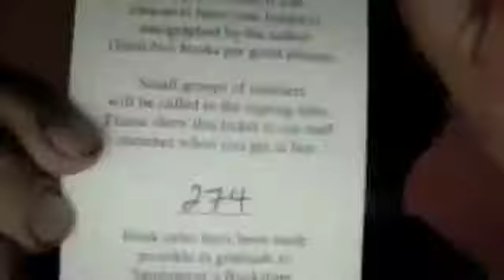N3RDFRI3NDS: Thursday, November 5: Song About an Anglerfish Challenge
so how many jumping jack,push-up, dance moves can you do?